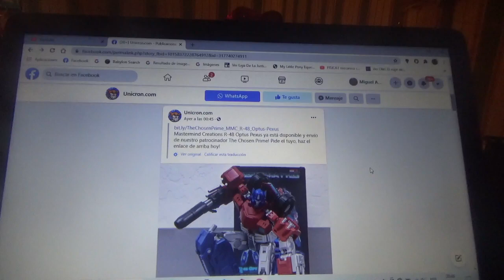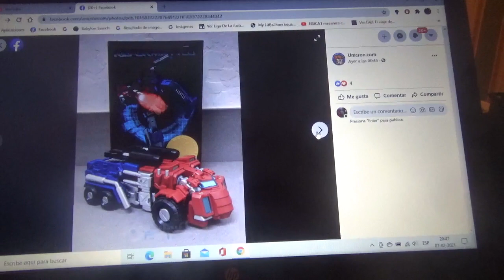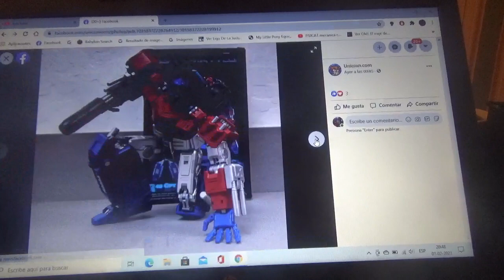Fotos de Masterminds Creations R 48 Optus Pexus